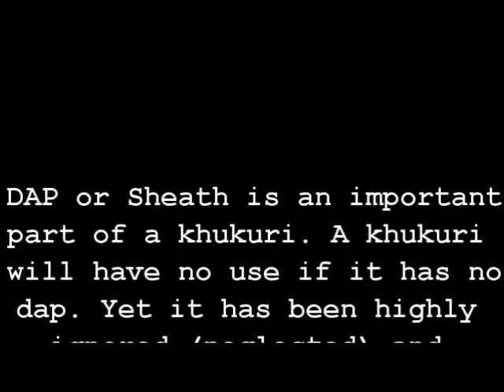Making khukuri sheath (dap) | scabbard for kukri knife | made by Hand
See how the kukri sheath is made using bare hands. We have shown the process of handcrafting a khukuri scabbard in our factory at Khukuri House, KHHI Nepal.

DAP or Sheath is an important part of a khukuri. A khukuri will have no use if it has no dap. Here is a short video of “Dape in action”. The purpose is to show some crucial stages a Dape goes thru to transform a simple wood into a fine khukuri’s sheath. Hope you'd enjoy it and gain some knowledge.